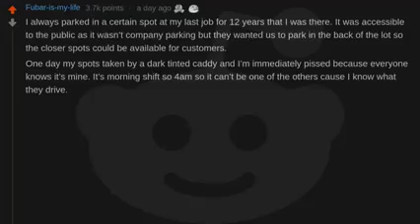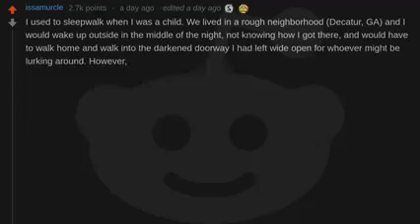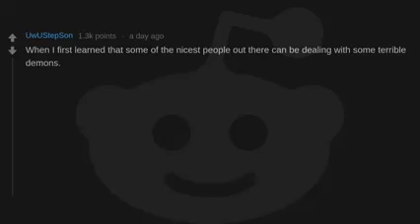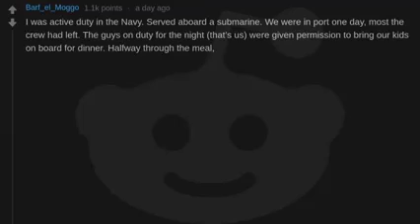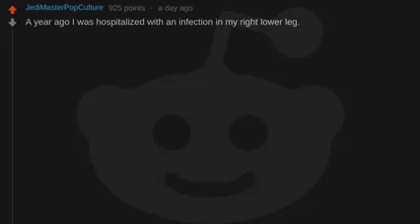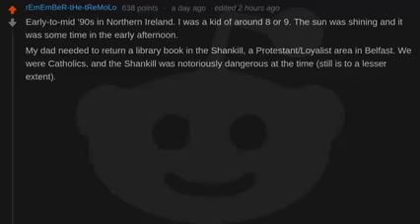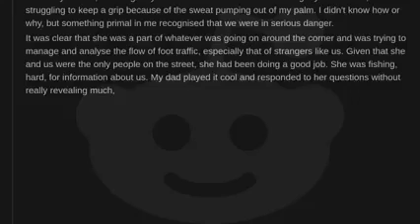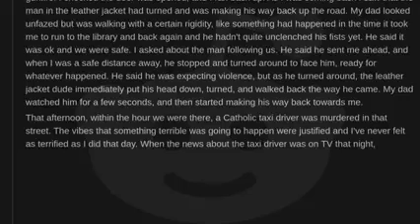What's Your Scariest Real Life Story?